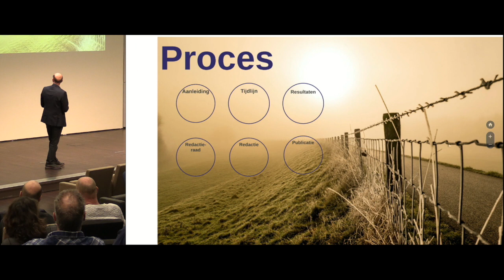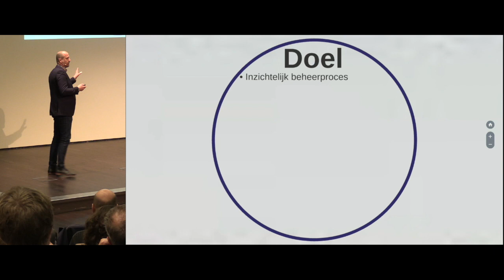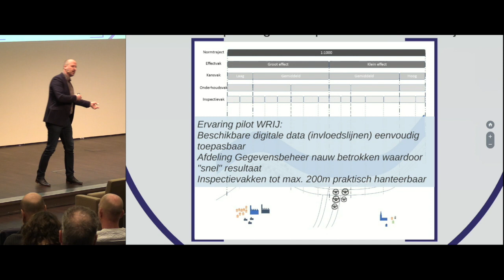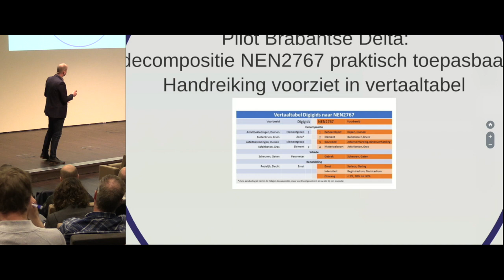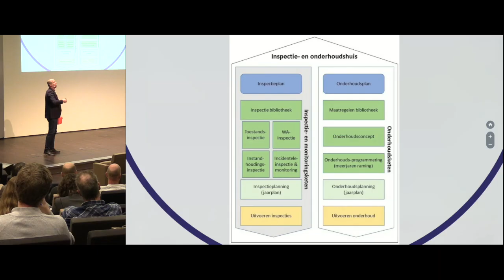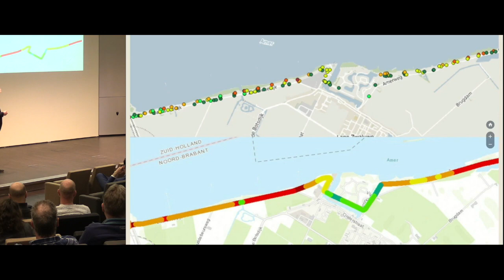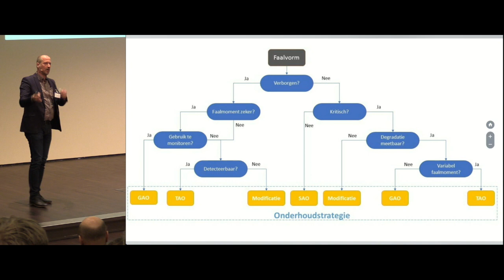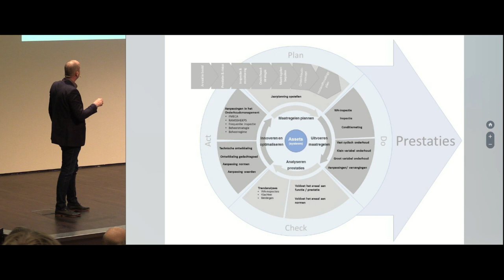Kennisdag 2018 | P02 Handreiking Risico gestuurd Beheer en Onderhoud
Presentatie van de masterclass Handreiking Risico-gestuurd beheer en onderhoud, door Piet Stouten (STOWA) en Douwe Schoonderwaldt (MOVARES) opgenomen op de 15de Kennisdag Waterkeringen op donderdag 22 maart 2018 - Burgers' Zoo te Arnhem.